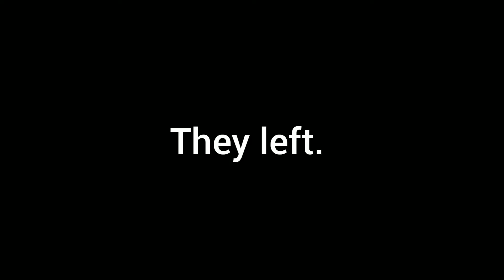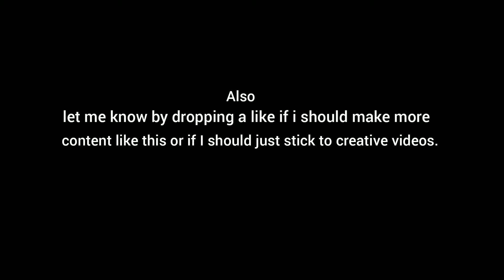*14 KILLS* SOLO vs SQUADS (Nintendo switch)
Solo squads 14 kill bomb on Nintendo switch

Fortnite solo squads,
Fortnite battle royale,
Nintendo switch